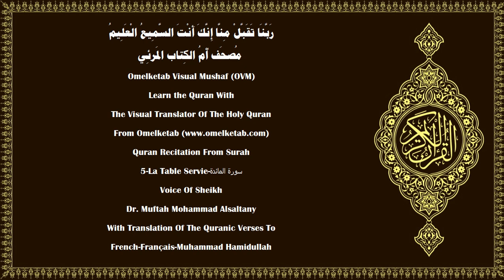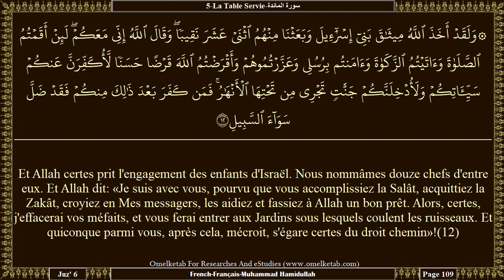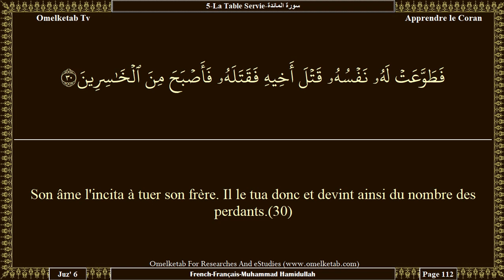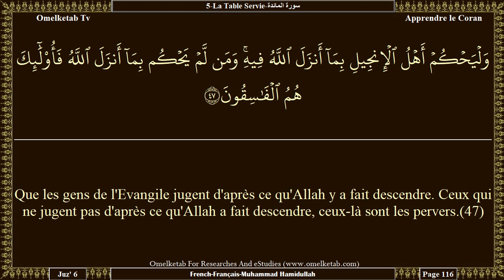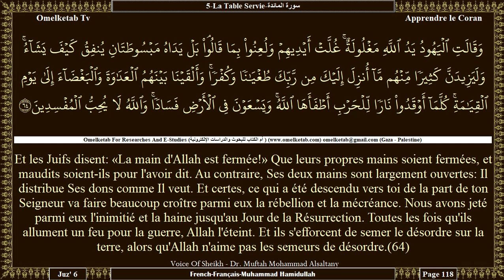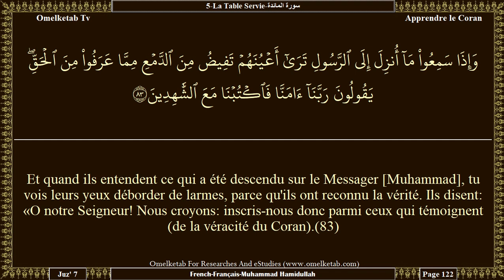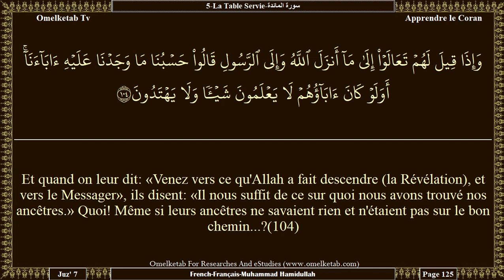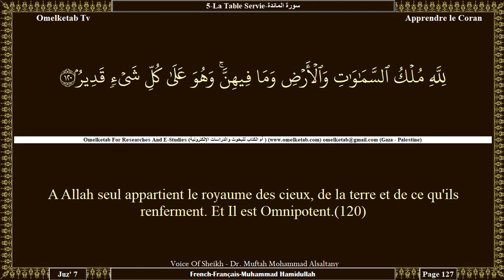5 La Table Servie سورة المائدة French Français Muhammad Hamidullah Alsaltany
5-La Table Servie-سورة المائدة-French-Français-Muhammad Hamidullah-Alsaltany... [Et quand Allah dira: «O Jésus, fils de Marie, rappelle-toi Mon bienfait sur toi et sur ta mère quand Je te fortifiais du Saint-Esprit. Au berceau tu parlais aux gens, tout comme en ton âge mûr. Je t'enseignais le Livre, la Sagesse, la Thora et l'Evangile! Tu fabriquais de l'argile comme une forme d'oiseau par Ma permission; puis tu soufflais dedans. Alors par Ma permission, elle devenait oiseau. Et tu guérissais par Ma permission, l'aveugle-né et le lépreux. Et par Ma permission, tu faisais revivre les morts. Je te protégeais contre les Enfants d'Israël pendant que tu leur apportais les preuves. Mais ceux d'entre eux qui ne croyaient pas dirent: «Ceci n'est que de la magie évidente».(110)Et quand J'ai révélé aux Apôtres ceci: «Croyez en Moi et en Mon messager (Jésus)». Ils dirent: «Nous croyons; et atteste que nous sommes entièrement soumis».(111)Rappelle-toi le moment) où les Apôtres dirent: «O Jésus, fils de Marie, se peut-il que ton Seigneur fasse descendre sur nous du ciel une table servie?» Il leur dit: «Craignez plutôt Allah, si vous êtes croyants».(112)Ils dirent: «Nous voulons en manger, rassurer ainsi nos cœurs, savoir que tu nous as réellement dit la vérité et en être parmi les témoins».(113)«O Allah, notre Seigneur, dit Jésus, fils de Marie, fais descendre du ciel sur nous une table servie qui soit une fête pour nous, pour le premier d'entre nous, comme pour le dernier, ainsi qu'un signe de Ta part. Nourris-nous: Tu es le meilleur des nourrisseurs.»(114)«Oui, dit Allah, Je la ferai descendre sur vous. Mais ensuite, quiconque d'entre vous refuse de croire, Je le châtierai d'un châtiment dont Je ne châtierai personne d'autre dans l'univers.»(115)(Rappelle-leur) le moment où Allah dira: «O Jésus, fils de Marie, est-ce toi qui as dit aux gens: «Prenez-moi, ainsi que ma mère, pour deux divinités en dehors d'Allah?» Il dira: «Gloire et pureté à Toi! Il ne m'appartient pas de déclarer ce que je n'ai pas le droit de dire! Si je l'avais dit, Tu l'aurais su, certes. Tu sais ce qu'il y a en moi, et je ne sais pas ce qu'il y a en Toi. Tu es, en vérité, le grand connaisseur de tout ce qui est inconnu.(116)Je ne leur ai dit que ce que Tu m'avais commandé, (à savoir): «Adorez Allah, mon Seigneur et votre Seigneur». Et je fus témoin contre eux aussi longtemps que je fus parmi eux. Puis quand Tu m'as rappelé, c'est Toi qui fus leur observateur attentif. Et Tu es témoin de toute chose.(117)Si Tu les châties, ils sont Tes serviteurs. Et si Tu leur pardonnes, c'est Toi le Puissant, le Sage».(118)Allah dira: «Voilà le jour où leur véracité va profiter aux véridiques: ils auront des Jardins sous lesquels coulent les ruisseaux pour y demeurer éternellement.» Allah les a agréés et eux L'ont agréé. Voilà l'énorme succès.(119)A Allah seul appartient le royaume des cieux, de la terre et de ce qu'ils renferment. Et Il est Omnipotent.(120)]

Surah Name:- 5-La Table Servie-سورة المائدة-ALMa'idah 〔The Table Spread〕